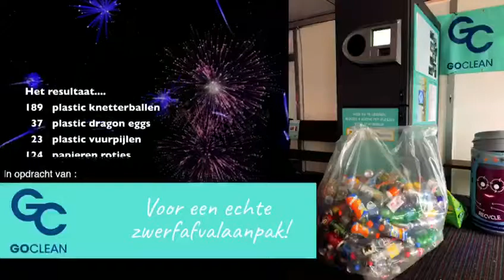Operatie knetterbal 189 stuks op 1 plek op 5 dec 2019 GoClean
Operatie

Afgelopen 5 dec heeft Peggy (GoClean) de knetterballen te zien in de video gevonden. Inmiddels zijn dit er veel meer! Totaal zijn er in Nederland al bijna 30.000 geregistreerd zwerfie’s.

Ze zijn overal en worden richting oud & nieuw steeds vaker afgestoken. Knetterbal gespot?

Inmiddels hebben Hema en Albert Heijn ze al uit de schappen gehaald 👏🏻.

Initiatief van Plastic soup surfer en Zwerfinator, met dank aan alle mensen die mee helpen, samen bereiken we een impact.